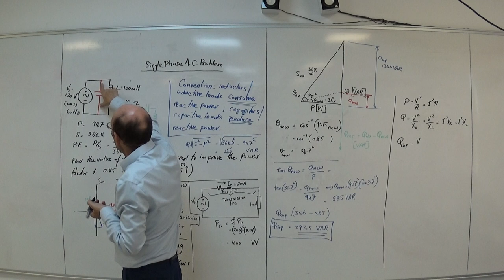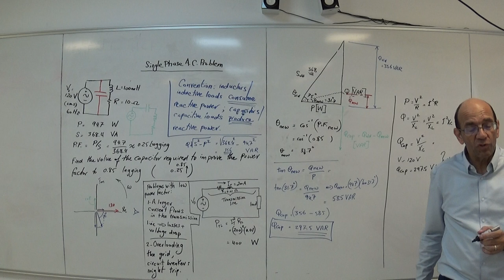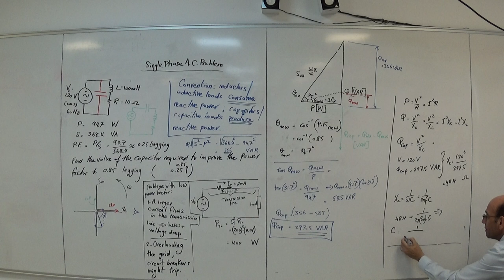Comprehensive Problem on Power Factor Correction (d): Finding the Value of C, 26/7/2022